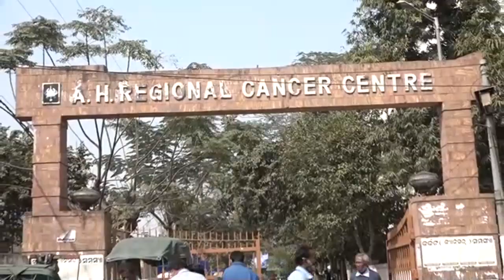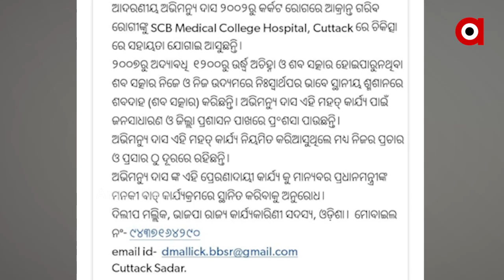ଅସହାୟ କର୍କଟ ରୋଗୀଙ୍କ ପାଇଁ ଦେବଦୁତ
ଚିକିତ୍ସା ପାଇଁ କଟକ ଆସୁଥିବା  କର୍କଟ ରୋଗୀଙ୍କ ନିକଟରେ ଅଭିମନ୍ୟୁ ଦାସ ଜଣେ ପରିଚିତ ନାମ... ବିଗତ ୧୮  ବର୍ଷ ଧରି  ଅଭିମନ୍ୟୁ ଅସହାୟ ରୋଗୀ ମାନଙ୍କ ପାଇଁ ସାଜିଛନ୍ତି ଆଶାବାଡି.. ତାଙ୍କ ନିସ୍ଵାର୍ଥପର ସେବା ଫଳରେ ସୁସ୍ଥ ହୋଇ ଘରକୁ ଫେରିଛନ୍ତି ୭୦୦୦ରୁ ଅଧିକ ରୋଗୀ ... ୧୫୦୦ ଶବର ମର୍ଯ୍ୟଦାପୂର୍ଣ୍ଣ ସତ୍କାର କରି ସେ ତୁଲାଇଛନ୍ତି ମଣିଷପଣିଆର ଗୁରୁ ଦାୟିତ୍ୱ ...